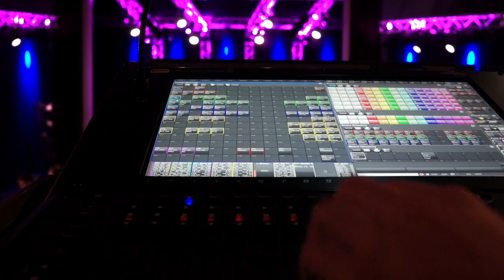Checkout - Harens Lyceum Muziek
Het Harens Lyceum is een van de 12 DAMU scholen van Nederland. Een school waar talenten Dans en Muziek ruimte krijgen om hun Dans en Muziek talent verder te ontwikkelen in een talentenklas of vooropleiding van een conservatorium/popacademie of dansacademie. Kijk voor meer informatie op

Binnen de Jong Talent Muziek biedt de school jaarlijks ruim 30 workshops aan waar leerlingen naast hun reguliere muziekles allerlei verschillende muziek workshops kunnen volgen. Tijdens het JTM concert worden de resultaten hiervan gepresenteerd. De schoolband XXL is een van deze workshops. Ook Music4ALL Haren repeteert binnen de JTM.

Het Harens Lyceum biedt in de bovenbouw het examenvak muziek (oude stijl) wat afgesloten wordt met een CSE MUZIEK.